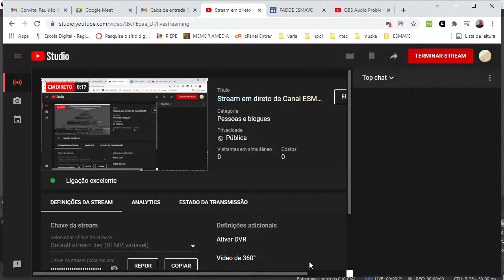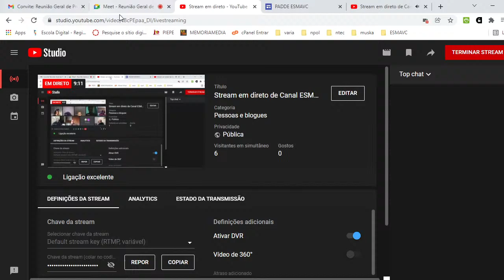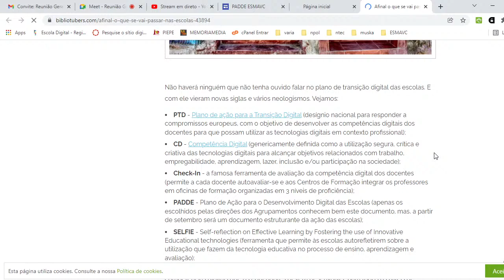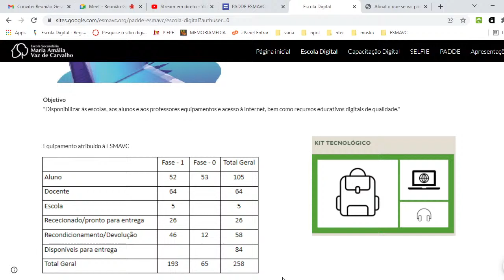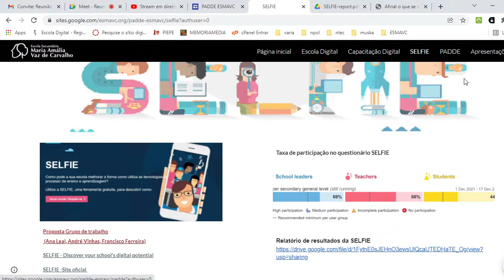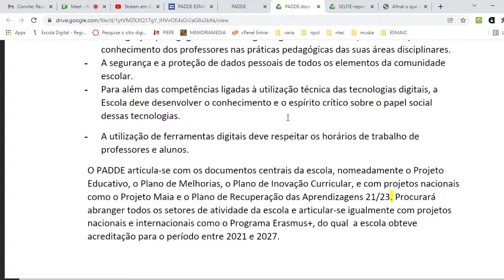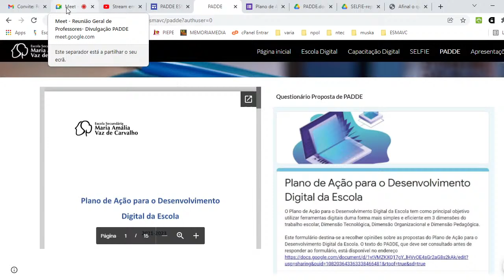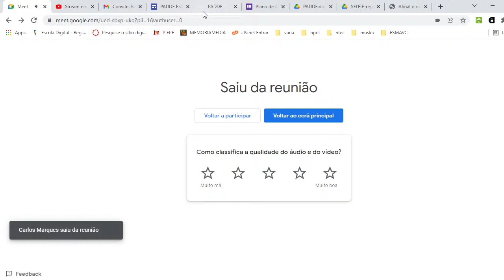Stream em direto de Canal ESMAVC (Esc. Sec. Mª Amália Vaz de Carvalho)